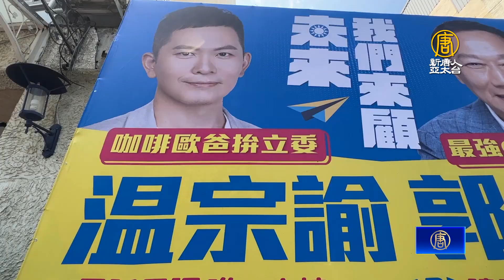郭台銘衝綠營票倉訪藍議員 侯友宜出訪新表態